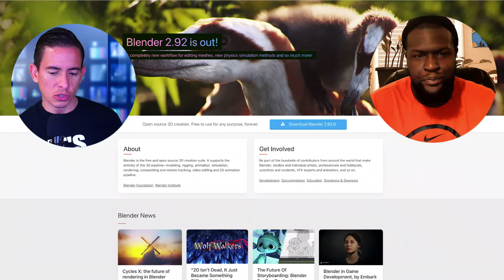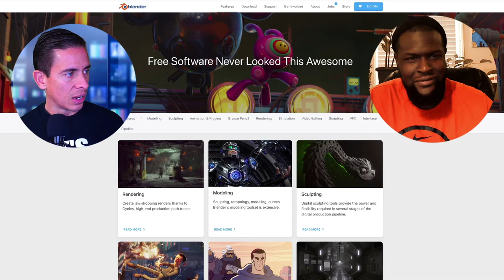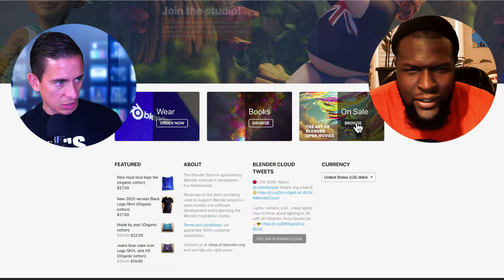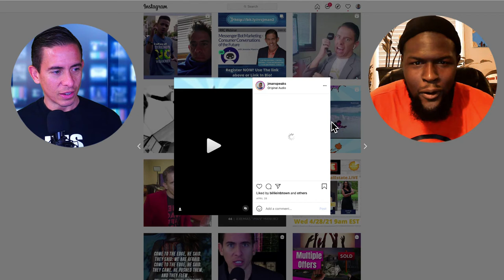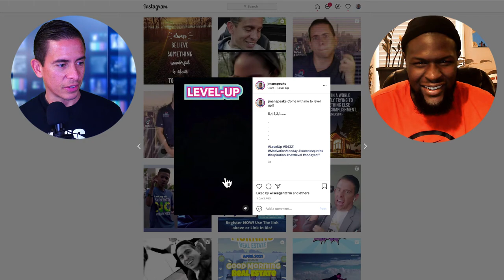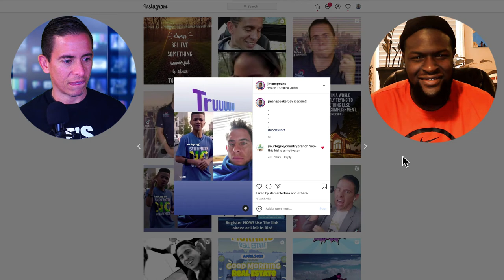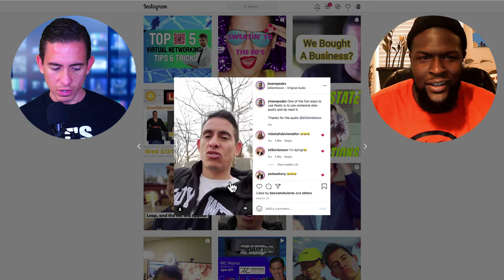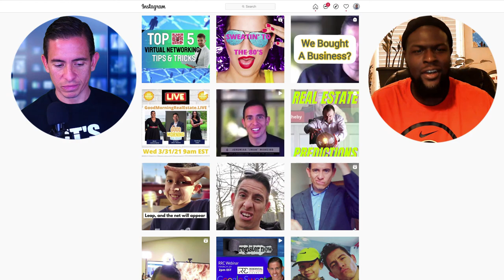How to stay top of mind ,ALL of the time.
Please join us for another great A-Team Friday where we are talking about how to stand out in the crowd.

The online world is cluttered with normal!!!

Do you want to stand out?

We have a special guest Kwame Thomas of Kwamination and he is going to share with us some of his ideas on how he animates his videos.

He has worked for some really small mom-and-pop shops doing animations for their projects. (Small like The Atlanta Hawks)